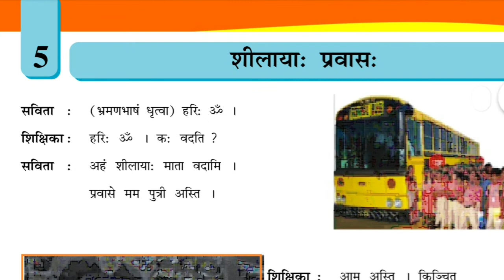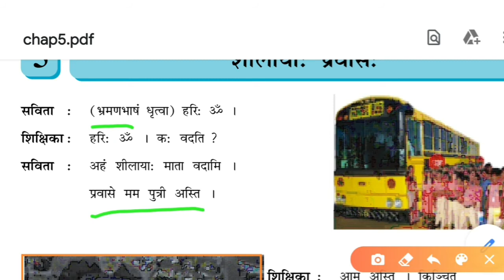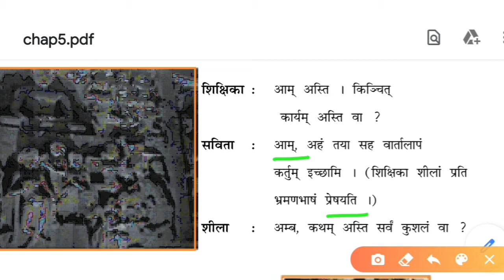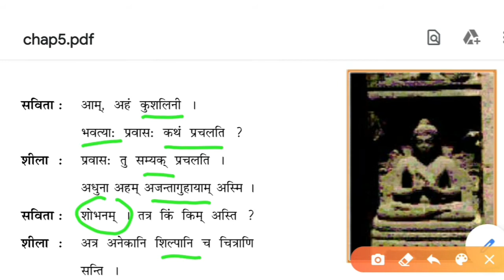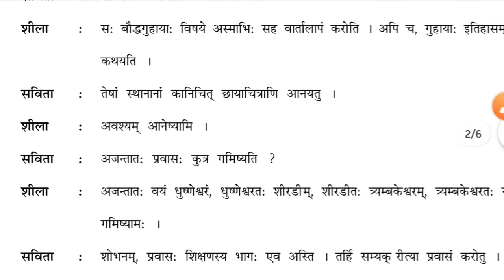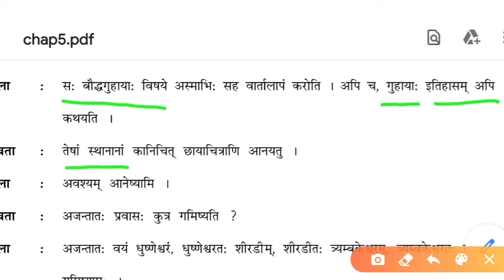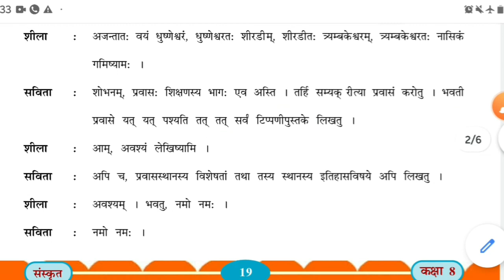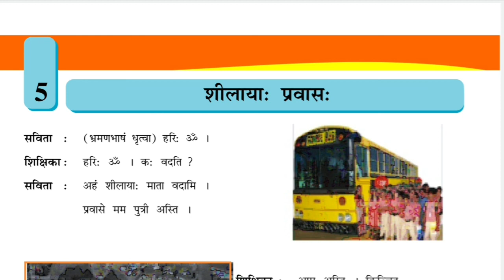ધોરણ - 8 | સંસ્કૃત | પાઠ - 5 | शिलाया प्रवास | પ્રજ્ઞા વિદ્યાલય